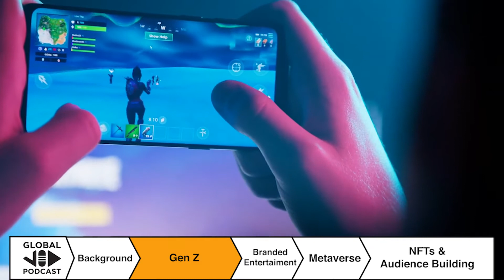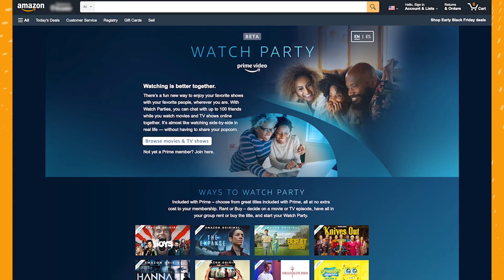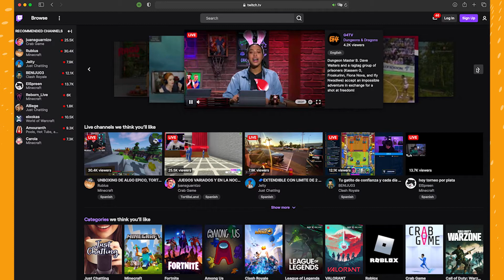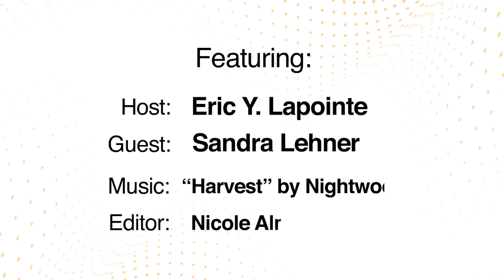Targeting Gen Z + the Metaverse & more! (FULL EPISODE)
This is the Global VID podcast's first "futurist" episode as we talk with independent Creative Strategist Sandra Lehner about all things Generation Z, Branded Entertainment, the Metaverse & NFT's!
You can also find episodes on your favorite podcast app (Apple, Spotify, etc.) Visit Globalvidpodcast.com for more info or to join Global VID's mailing list.
While normally host Eric Y. Lapointe focuses on international content subjects and what people can do NOW, today we are taking a step back and focusing on the long-term view of what our industry should expect. Skip this episode at your own risk... because Sandra Lehner gives great insight into this next generation and how to best target them in the not-so-distant future. This is NOT about the Millennials and their second screen potential, but rather the diverse 5-screen multi-tasking generation Z (i.e. anyone born between 1995 and 2010).

Global VID Season 2, Episode 4  was produced by And Now Global, a Vancouver based international content consulting company.